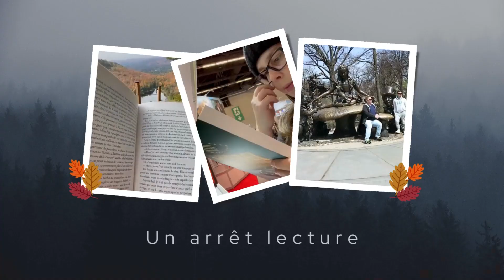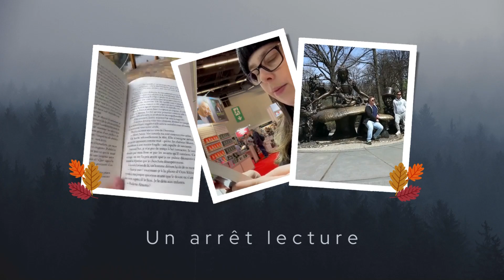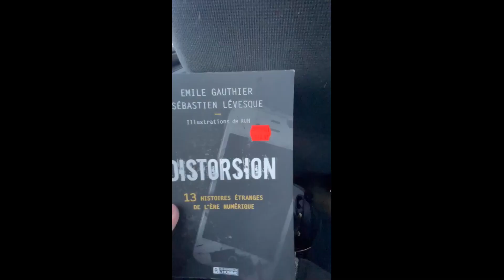Voyage Salem & Boston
Jour 1
Direction Salem avec dans mes oreilles @baladosclubsocial @horreur3603  Cette ville emblématique, est souvent associée aux histoires de sorcières et aux événements tragiques des procès qui ont marqué son histoire. À l'approche d'Halloween, l'atmosphère y devient encore plus mystérieuse, plongeant les visiteurs dans un univers d'horreur et de légendes. Les ruelles pavées résonnent des échos du passé, tandis que des événements thématiques et des visites guidées font revivre les sombres récits de sorcellerie, captivant ainsi ceux qui osent s'aventurer dans cette ville où le fantastique et le réel se mêlent.

Jour 2
Visite à pied le matin dans un des nombreux parc à Boston. Un de ces fameux parc, il avait des statut de canards, qui était déguiser pour l'halloween. Puis nous sommes allez a l'observatoire VIEW Boston. Une belle vue de 360 degrés. Par la suite, direction pour Harvard, mais malheureusement nous n'avons pas pu visité.  Le restant de la journée nous avons eu beaucoup de temps au Mount Auburn Street.

Jour 3
Tour de ville historique à pied. Assez intéressant de découvrir l'architecture et les rues de l'époque. Par la suite, direction pour visiter un navire historique du USS Constitution. par la suite, de retour encore au Quincy Market, pour finaliser la journée. Nous sommes partie au alentour de 13h30 pour le retour à Laval. J'ai pu remettre mes podcaster préférées dans mes oreilles.